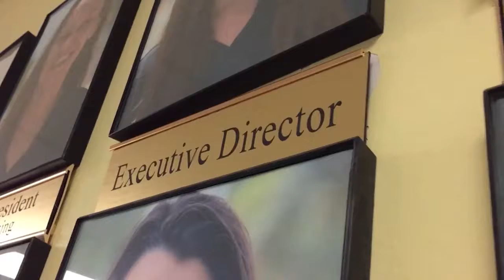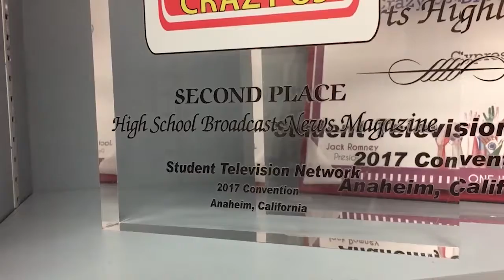Jenna Leval- Cypress Bay High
BTN story on a TV student at CBHS. Produced by Cypress Bay High. 8/31/17